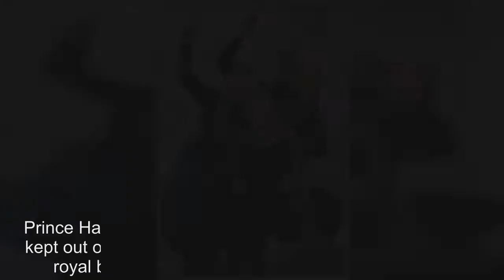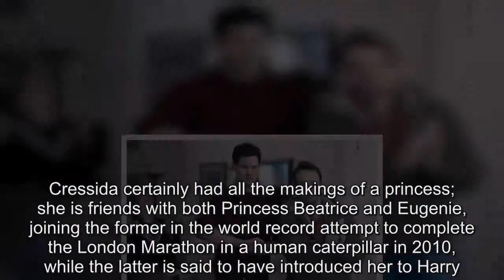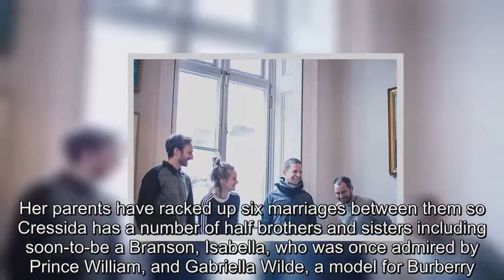Cressida Bonas prepares to play a dog in a new play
Prince Harry's former girlfriend Cressida Bonas has quietly kept out of the spotlight since it was revealed her one-time royal beau is wedding Meghan Markle this summer.However, new photographs of the English model and actress, 29, preparing for her latest role - as a highly intelligent dog in a abstract play - show her acting career is continuing to blossom.The images see an enthused Cressida dressed down and ready to get stuck in during early rehearsals of the play, a new adaptation of The Dog Beneath The Skin at Jermyn Street Theatre, in London.The ensemble piece, set in post-WWI Europe, sees Cressida starring alongside rising stars Pete Ashmore, Edmund Digby Jones and Eva Feiler.On Monday evening, the young thespian ensured all eyes were on her as she arrived at the annual BAFTAs at London's Royal Albert Hall.Cressida stunned in a floor-length strappy black gown as she hit the red carpet in style.The Armani gown supported the 'Time's Up' dress code but was embellished with a sprinkling of colourful sequins.Wearing her hair in tousled golden waves, Cressida also wore statement ring and drop earrings as she posed for the cameras.The British beauty is yet to comment on the news that Harry will marry Meghan in May, after a year and a half of dating.As Prince Harry's most recent serious ex, Cressida was the woman presumed to become Harry's wife.However, in 2014, the pair split and the thespian chose to remain dignified about why exactly the pair parted ways.Cressida certainly had all the makings of a princess; she is friends with both Princess Beatrice and Eugenie, joining the former in the world record attempt to complete the London Marathon in a human caterpillar in 2010, while the latter is said to have introduced her to Harry.She is the daughter of renowned Sixties It girl Lady Mary Gaye Curzon (whose father was the 6th Earl Howe) and Old Harrovian Jeffrey Bonas (her mother's third husband) owns a fabric company called MacCulloch & Wallis.Her parents have racked up six marriages between them so Cressida has a number of half brothers and sisters including soon-to-be a Branson, Isabella, who was once admired by Prince William, and Gabriella Wilde, a model for Burberry.Following her parent's separation, Cressida continued to enjoy a privileged upbringing as her bohemian mother then married multi-millionaire Christopher Shaw.Cressida attended £30,000-a-year Stowe School in Buckingham where she showed a flair for acting as well as sport.